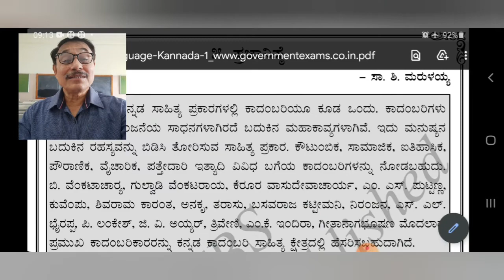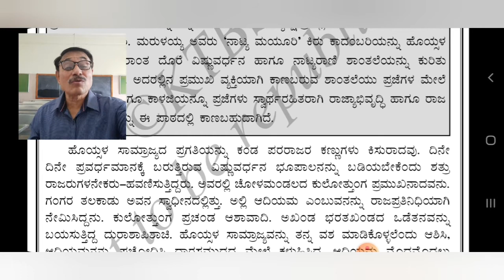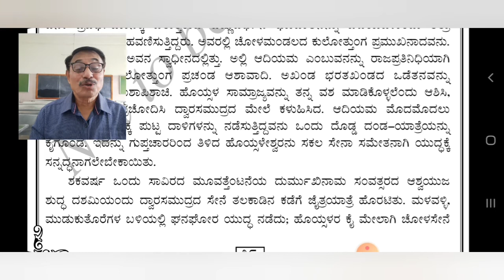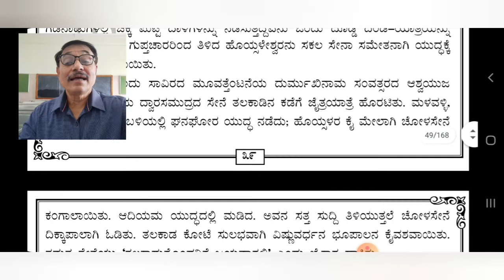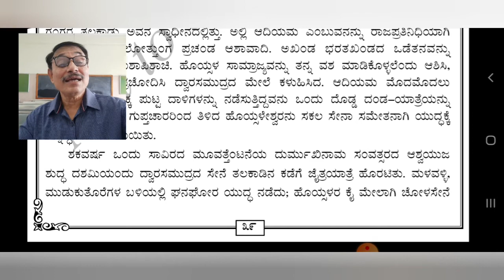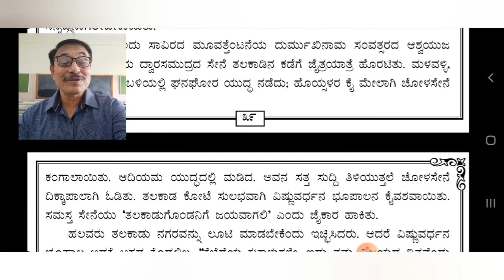praja nishte (ಪ್ರಜಾನಿಷ್ಠೆ ) 9th Kannada, explanation, part 1 of 5 by Chandrasekhar Sainik School Vij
praja nishte (ಪ್ರಜಾನಿಷ್ಠೆ ) 9th Kannada, explanation, part 1 of 5 by Chandrasekhar Sainik School Vijayapura